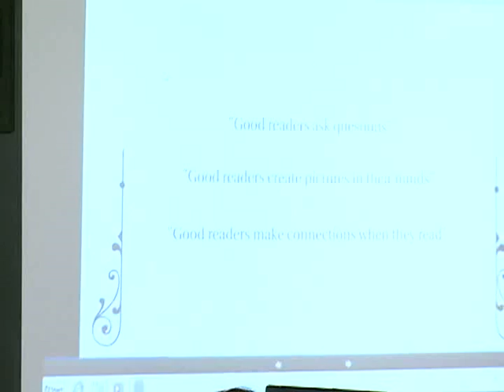Robert Pondiscio Presentation Part I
Robert Pondiscio's presentation to Washoe Educators on September 10, 2014. Pondiscio was extremely generous in allowing us to film and post so that all Washoe educators could view what he had to say.